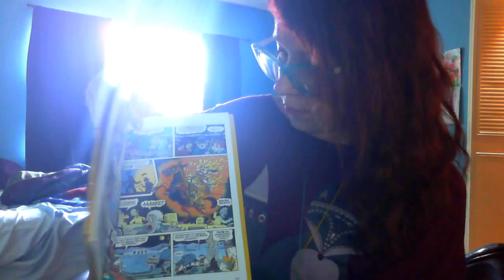(Super Expensive!! ) Scrooge McDuck!